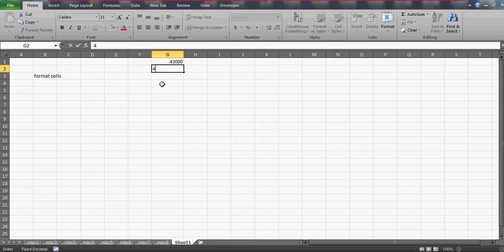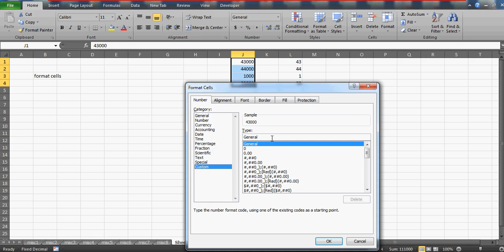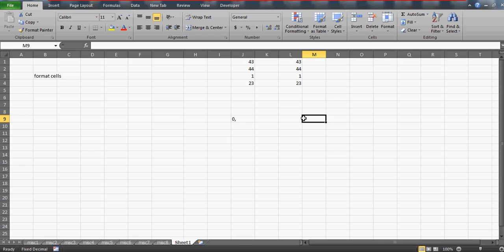Learn Excel- Video 36- Format cells removing trailing ZEROs